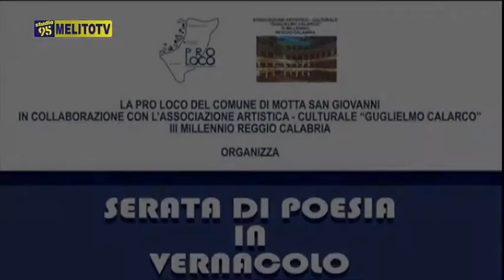ASS. LE MUSE MUSE "SERATA DI POESIA IN VERNACOLO" 2^ PARTE